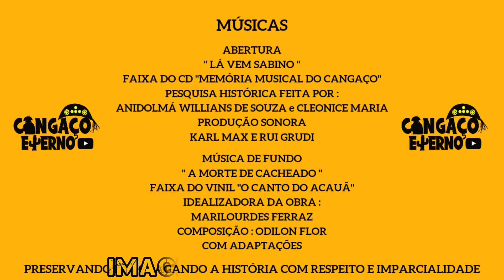AS 10 M0RT3S MAIS TERRÍVEIS DO CANGAÇO ( MUITO PESADO )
Conheça segundo minha visão o Top 10 das mortes mais terríveis do cangaço.